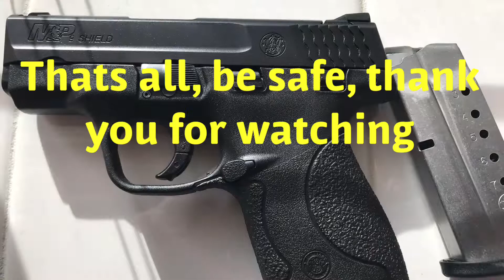Smith and Wesson M&P Shield Disassembly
Smith and Wesson M&P Shield 9mm Simple Takedown.

Always be safe and use common sense.